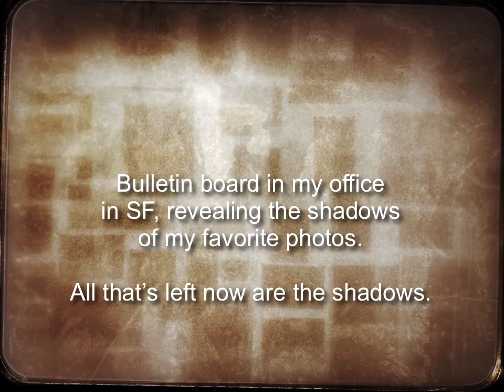STRUCTURE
Sort of a requiem to a city. My city, San Francisco. Shots all taken before the pandemic, when we all lived,  9 to 5, in the beautiful beast of a city. The City of Technological Innovation that some will write about, some distant day, and wonder what it must have been like.